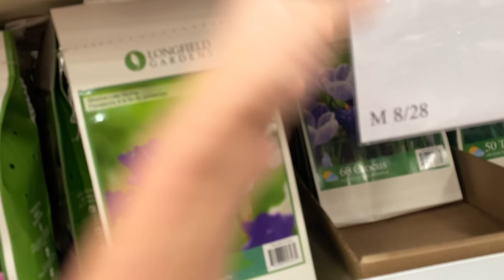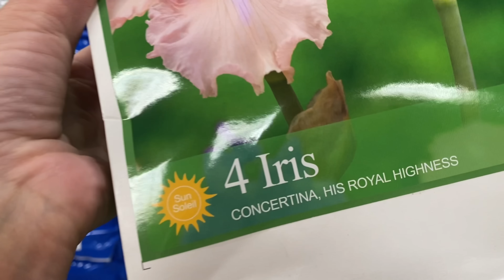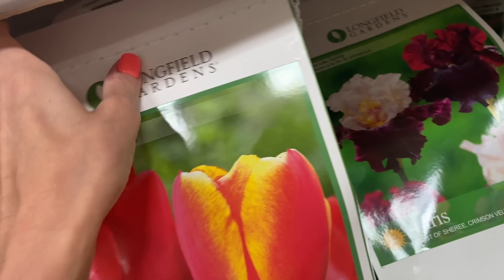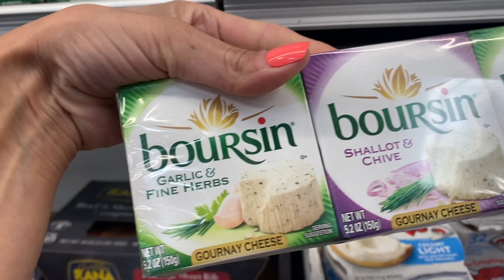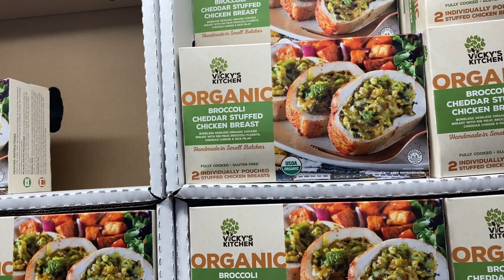ЧТО ТЕПЕРЬ ДЕЛАТЬ | КАК ПОМОЧЬ БЛИЗКИМ | АМЕРИКА СЕГОДНЯ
100 Вопросов / тест на Гражданство США с переводом на русский

ТРЕНАЖЕР 💪🏻👍
Bowflex Max Trainer

Дезодорант 🙋‍♀️❤️👍
Schmidt's Natural Deodorant Rose & Vanilla

Plixio Pillow

Витамины 🗽💐💖
Kirkland Organic Multivitamin